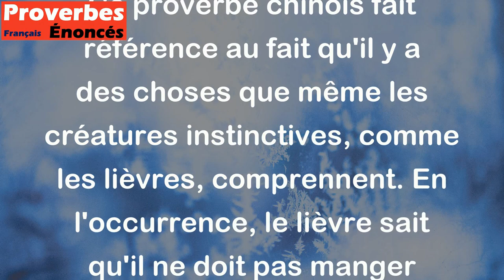Même le lièvre comprend qu'il ne doit pas manger l'herbe de son terrier. - Proverbe Chinois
Ce proverbe chinois fait référence au fait qu'il y a des choses que même les créatures instinctives, comme les lièvres, comprennent. En l'occurrence, le lièvre sait qu'il ne doit pas manger l'herbe de son terrier, car cela compromettrait sa propre sécurité et son lieu de vie. Ce proverbe peut donc être interprété comme une leçon pour les humains, afin de leur rappeler qu'il y a des choses qu'ils doivent éviter ou ne pas faire, même si cela peut sembler évident ou facile.